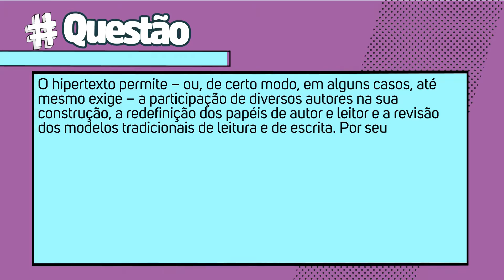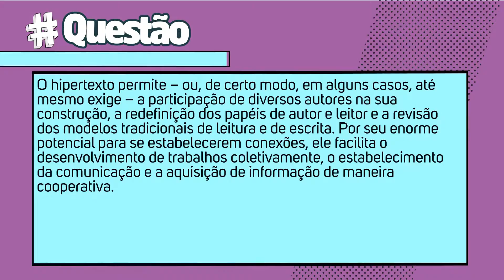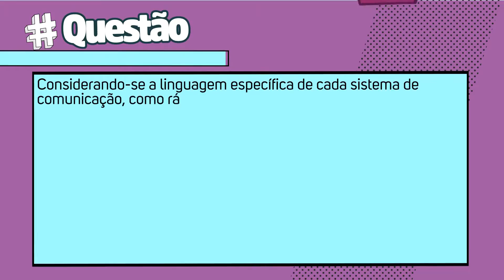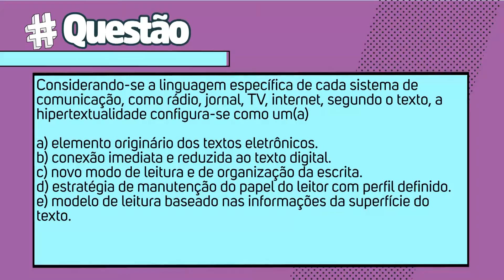Hipertexto - Brasil Escola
Estratégia moderna de leitura, fortemente presente nas mídias digitais, ela permite ao leitor maior participação e interação com o conteúdo lido.